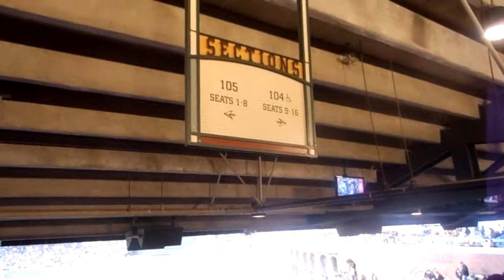SFGiants fans and lots of food!- Muita comida no jogo de baseball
San Francisco Giants fans eat very welll during the game - Os fans do famoso Giants comem muito bem durante o jogo